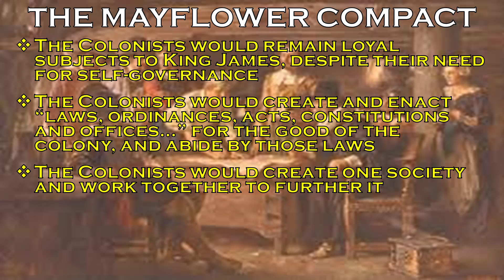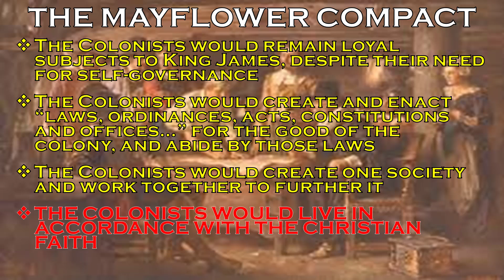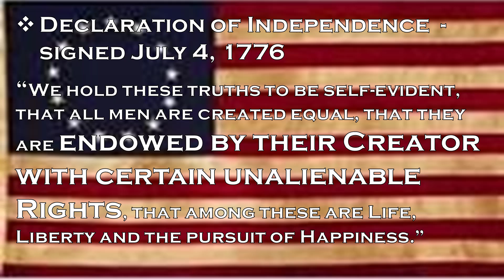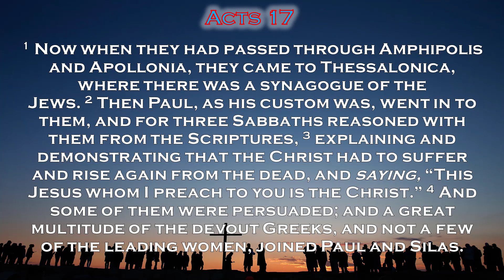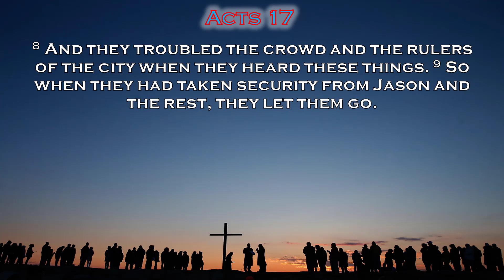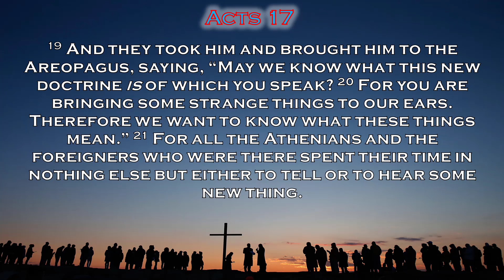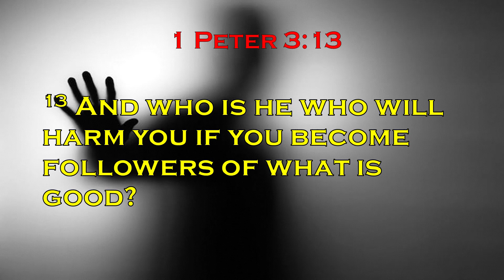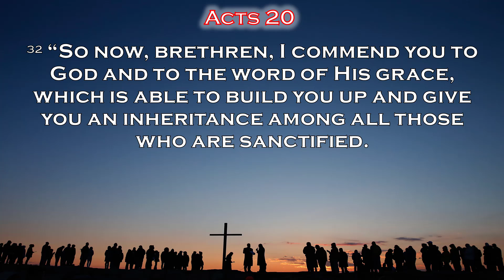Religious Freedom A Right or a Gift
Topical Bible teaching by Pastor Bryan Schmid at Calvary Chapel Cornerstone, in Colorado Springs, Colorado.